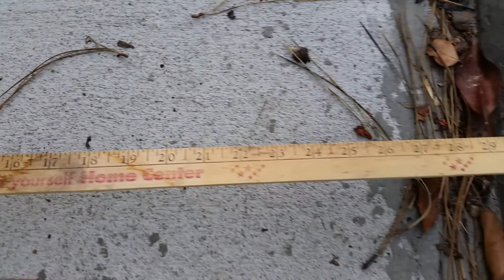Ramp to pool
Example of inadequate repairs common at Grass Valley Mobilehome Village.  Filmed 3/31/19.